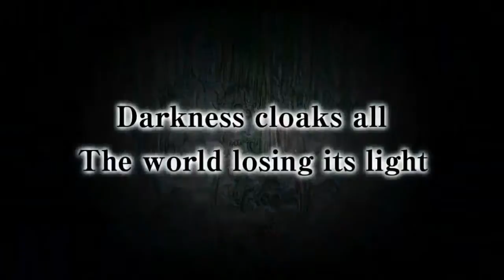Final Fantasy 3 - Steam Launch Trailer HD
Trailer zum Remake des Rollenspiel-Klassikers "Final Fantasy III"